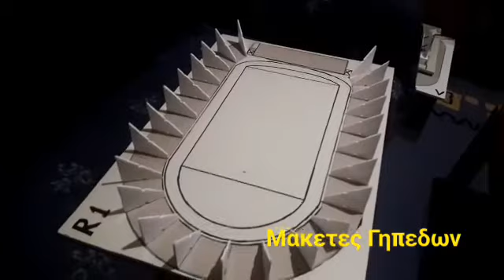Μακετα R 1 (Γηπεδο Ν.Γκουμας/ΑΕΚ) 64×44 cm Υπο κατασκευη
2ο βιντεακι για το γηπεδο Ν.Γκουμας